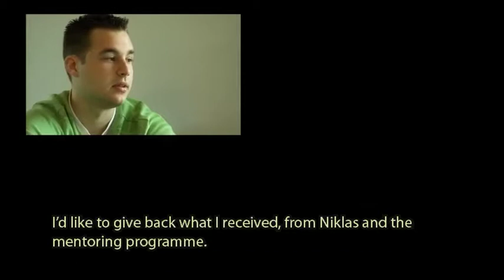Eldar Ibisevic - Nightingale Mentoring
An interview with Eldar Ibisevic, a former mentee, who took part in the Nightingale Mentoring programme in Malmö.